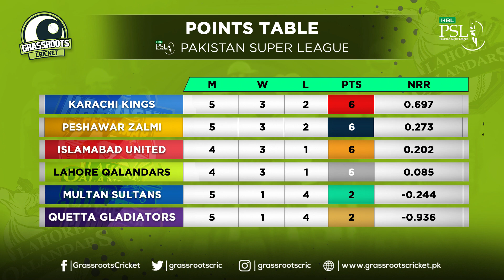Lahore Qalandars PSL 2021 Preview!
In collaboration with Grassroots Cricket, here is our Lahore Qalandars PSL 2021 Preview!

2020 finalists Qalandars seem to have finally found their mojo in the PSL. WIth a strong-looking bowling attack, can they finally win their first PSL trophy on the sixth attempt?